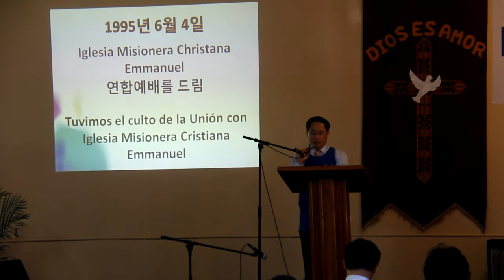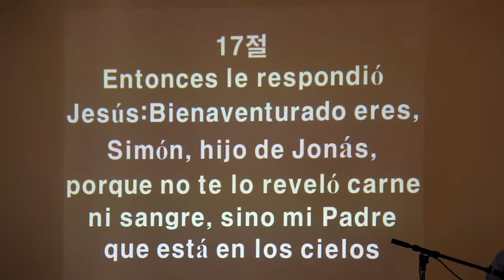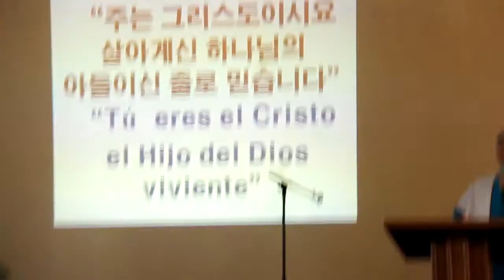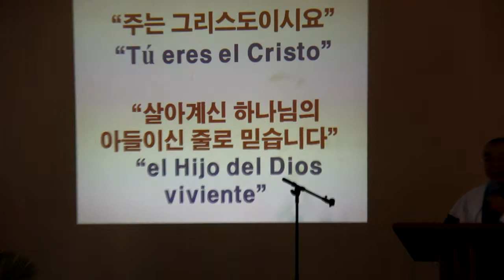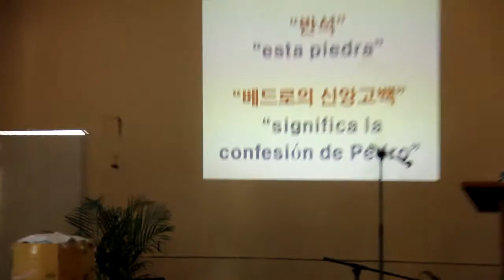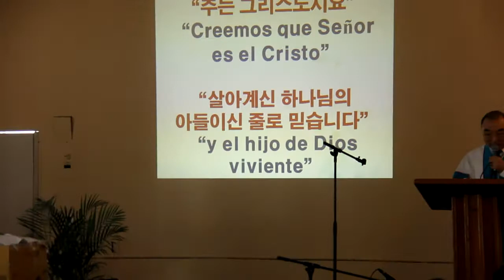미주 성문 장로교회_설교_김정훈 목사